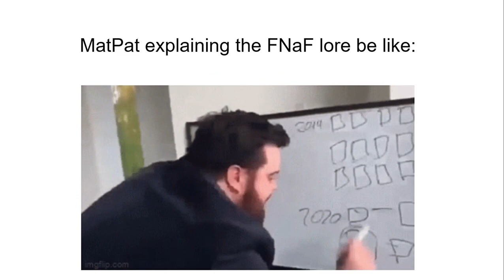FNAF Memes That Will Make You Cringe